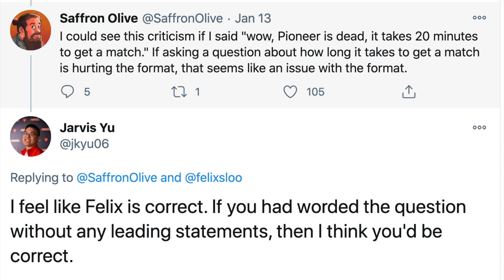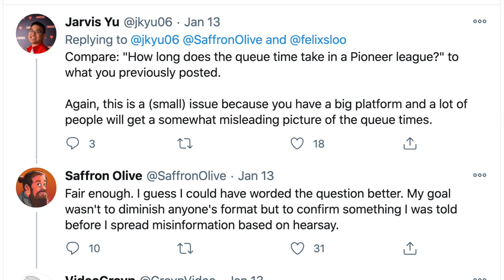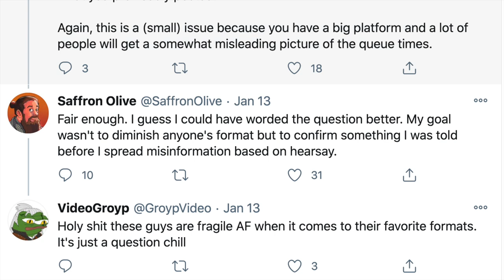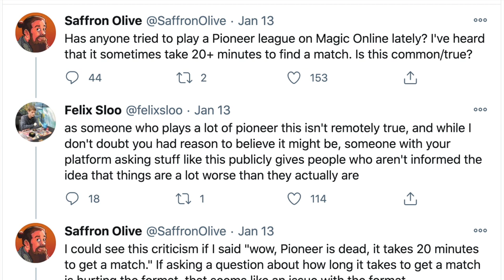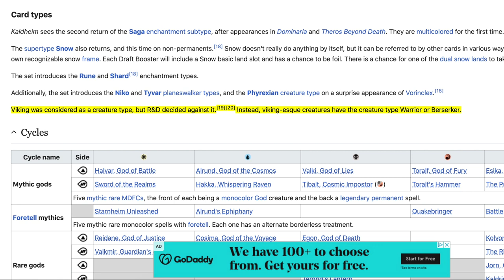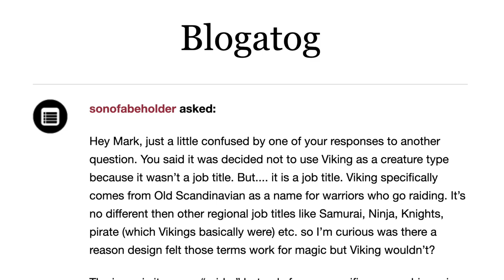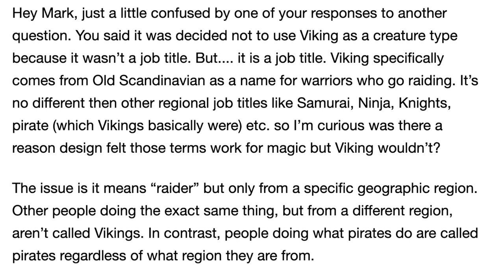Saffron Olive Offends Magic Pro with MTG Arena Question